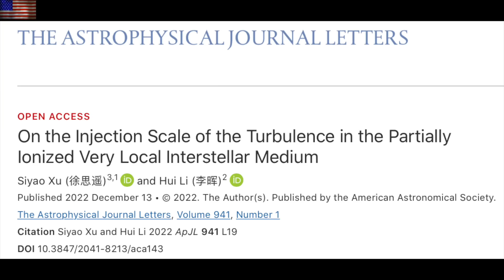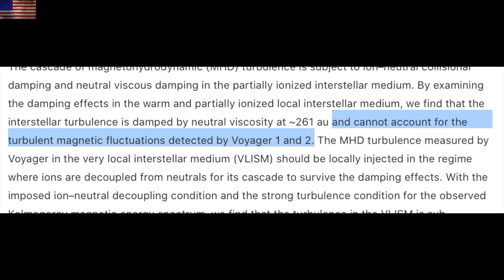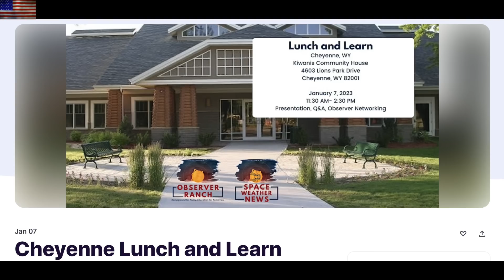Huge Sunspots, Galactic Impact, Arctic Blast | S0 News Dec.19.2022